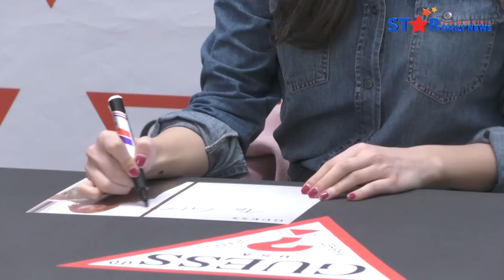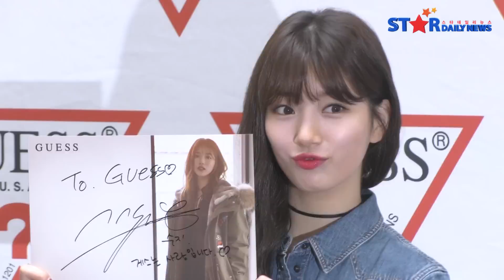[S영상] 수지, '이보다 사랑스러울 수 있을까' (게스)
[스타데일리뉴스=임옥정 기자] 수지가 29일 오후, 서울 강남구 가로수길 게스 매장에서 열린 '게스 모델 수지와 함께하는 팬 사인회' 행사에 참석했다.